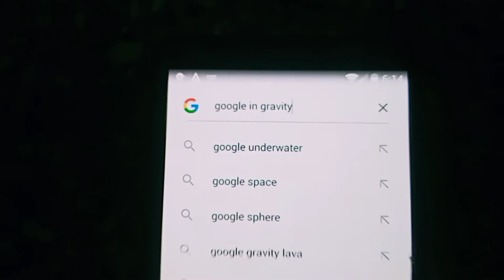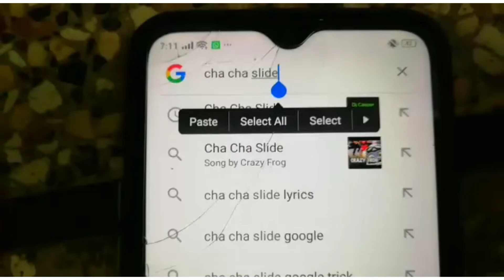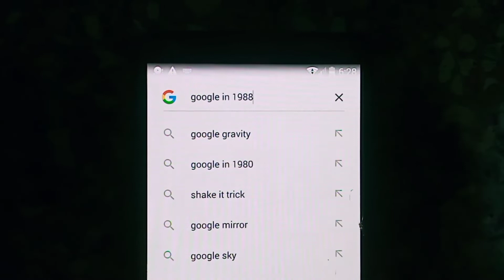5 Google Tricks That'll SHOCK You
5 Amazing Google Tricks That will SHOCK You 😱

What can I type into Google for tricks?

What are 20 Google Tricks?

How do I make Google crazy?

What are secrets of Google?

What is cloud secret?

How do I find my hidden Google?

What are the 10 secrets of Google?

Can Google photos be hacked?

Is Google photos safe?

Can app steal my photos?

Who can see my photos?

Can anyone see my photos?

Google gravity

Google tips and tricks 2022

Zerg rush

Google sky

Google Trick

My bestie and I Google Trick

Google Tricks list

Cool tricks

Google hacks

Easy Google Tricks

Google cool

Wizard of Oz google trick

Google search bar tricks